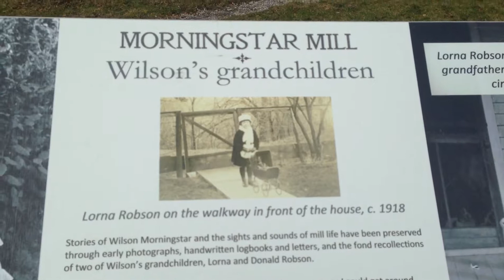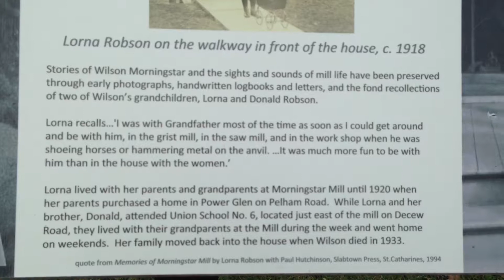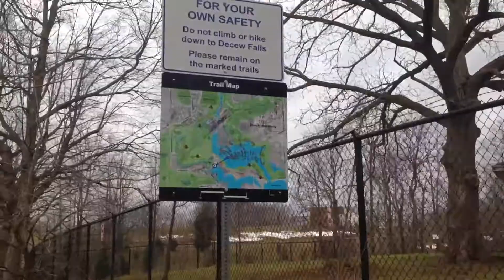Self care part 3